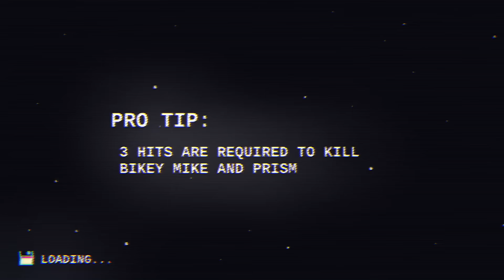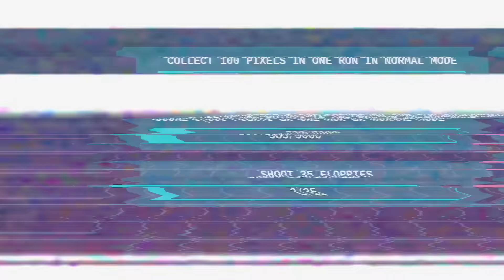Top Run: Retro Pixel Adventure - Gameplay Showcase (iOS, Android)